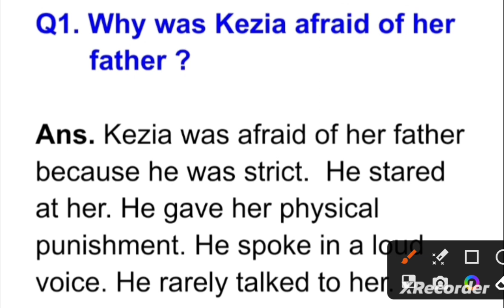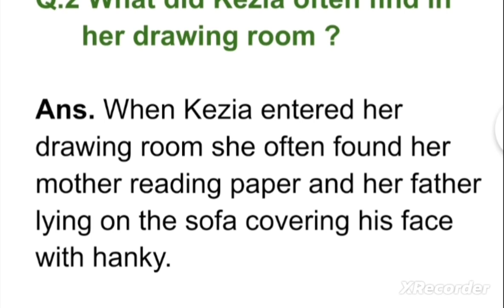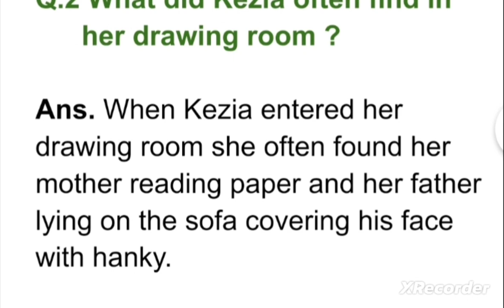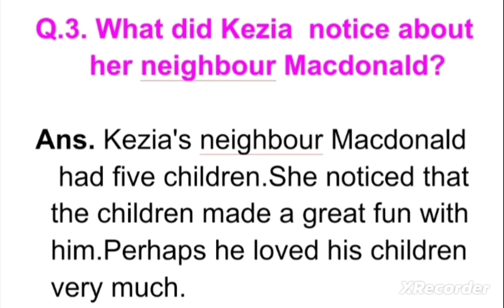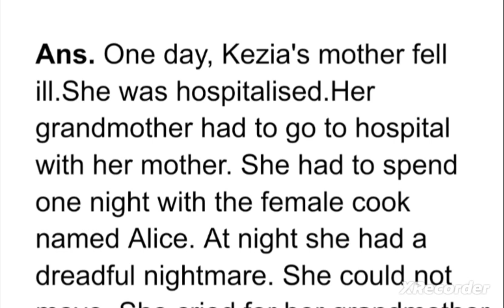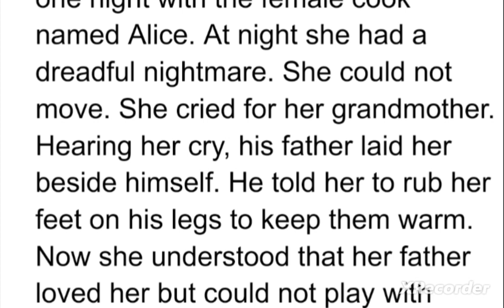Class 9-Englush(Beehive)|Lesson 3-The Little Girl|Q.and Ans.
Lesson -3 ( The Little Girl)
question and answers
speaking English Grammar
tgt PGT Lt Grade-English Other exams
tet uptet ctet super tet tgt pgt English
english grammar
speaking English
translation hindi to english
english grammar
up tet uptet ctet super tet
nda railway SSC ssc CGL Railways NDA
idioms phrases
english teaching English
synonyms antonyms synonyms antonyms